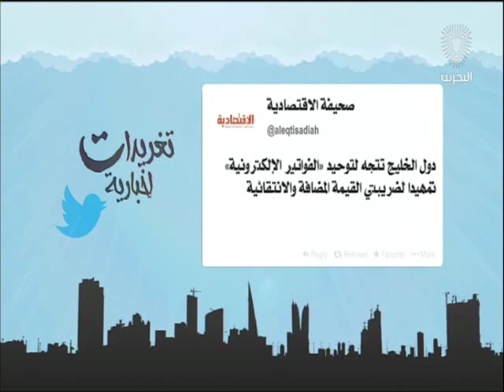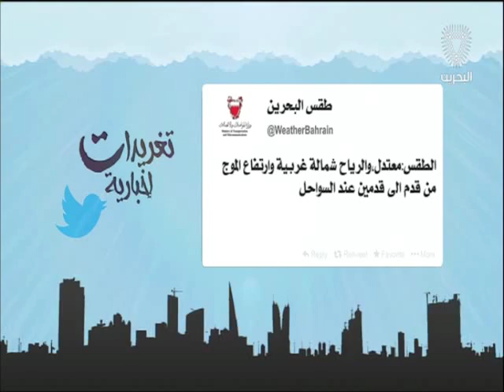البحرين: تغريدات إخبارية 22-10-2016